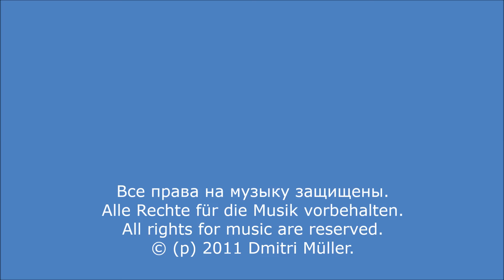Дмитрий Мюллер, мелодия - Песня. Dmitri Müller, Musikstück - Lied.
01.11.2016 - У этой мелодии пока нет названия. Я назвал её "песня", потому что есть куплет и припев. Часть мелодии, которая теперь служит в песне как припев, как-то сама сочинилась и долгое время я не мог дополнить мелодию.
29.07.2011 в послеобеденное время, в часов 16, я сидел за пианино, брынчал :-) и подумал, что нужно сочинить мелодию для куплета, т.к. уже решил, что готовая часть мелодии будет припевом для песни. Муза видать была недалеко, и где-то за минут 10, я написал куплет.
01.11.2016 - Diese Melodie hat noch keinen Namen. Ich taufte sie "Lied", weil sie Strophe und Refrain hat. Einen Teil der Melodie, die jetzt als Refrain dient, hat sich irgend wie ergeben und eine lange Zeit konnte ich diese Melodie nicht vollenden.
Am 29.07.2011 am Nachmittag, um 16 Uhr herum, saß ich am Klavier und spielte. Da kam mir der Gedanke, dieser Melodie die Strophe zu kreieren, da ich beschlossen habe, dass der bereits ausgedachte Teil als Refrain zum Lied dienen wird. Die Muse war wohl nicht all zu weit weg und in ca. 10 Minuten schrieb ich die Strophe.
Может в один прекрасный день, эту мелодию будет играть настоящий оркестр.

Vielleicht, eines schönen Tages, kann diese Melodie von einem echten Orchester gespielt werden.